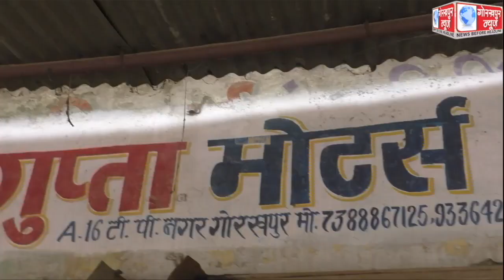राजघाट थाना क्षेत्र स्थित गुप्ता मोटर्स की दुकान के शटर का ताला तोड़ कर चोरों ने किया लाखो के सामान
राजघाट थाना क्षेत्र स्थित गुप्ता मोटर्स की दुकान के शटर का ताला तोड़ कर चोरों ने किया लाखो के सामान पर हाथ साफ,तफ्तीश में जुटी पुलिस